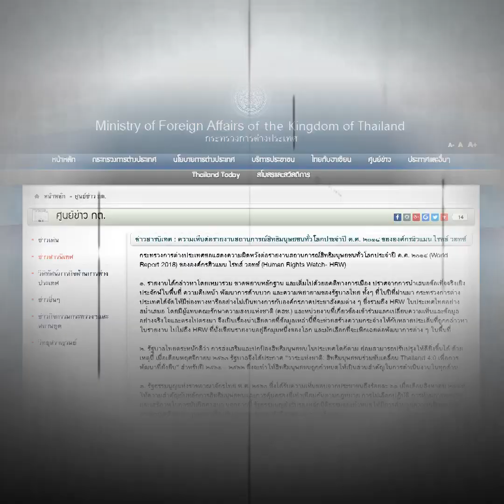กระทรวงการต่างประเทศประณาม Human Rights Watch มีอคติกับไทย - Workpoint News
เมื่อวันที่ 23 ม.ค.ที่ผ่านมา กระทรวงต่างประเทศ เผยแพร่เอกสารแสดงความผิดหวังต่อรายงานสถานการณ์สิทธิมนุษยชนทั่วโลกประจำปี ค.ศ. 2018 (World Report 2018) ขององค์กรฮิวแมน ไรทส์ วอทช์ (Human Rights Watch- HRW) จำนวน 15 ข้อ
โดยระบุว่า รายงานได้กล่าวหาโดยเหมารวม ขาดพยานหลักฐาน และเต็มไปด้วยอคติทางการเมือง ปราศจากการนำเสนอข้อเท็จจริงเชิงประจักษ์ในพื้นที่ ความคืบหน้า พัฒนาการด้านบวก และความพยายามของรัฐบาลไทย ทั้งๆ ที่ในปีที่ผ่านมา กระทรวงการต่างประเทศได้จัดให้มีช่องทางหารืออย่างไม่เป็นทางการกับองค์กรภาคประชาสังคมต่าง ๆ ซึ่งรวมถึง HRW ในประเทศไทย

ติดตามข่าวที่น่าสนใจได้ที่